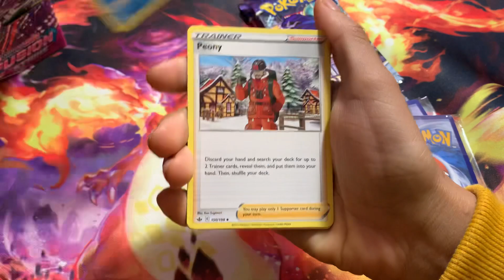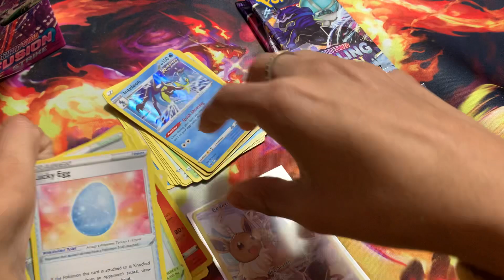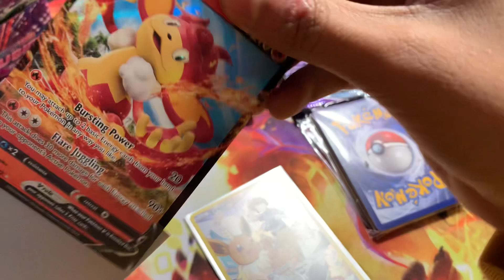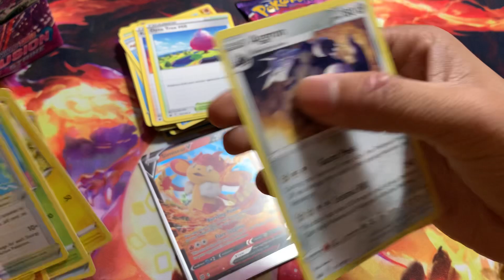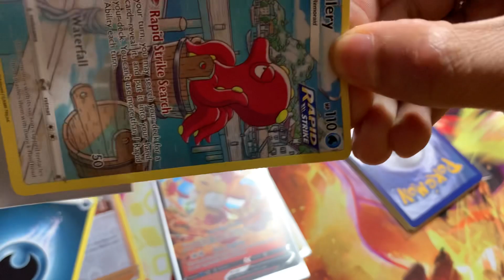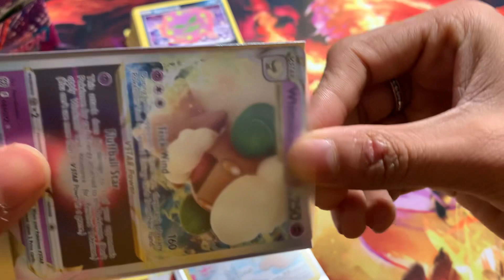CHILLING REIGN VS MY LOCAL STORE PACKS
Please comment on any suggestions you guys have for future videos.

DO YOU WANT THE CARDS THAT WERE PULLED IN THIS VIDEO?
If so CLICK THE LINK BELOW where I list the cards I open every Sunday.

If you guys would like to promote any card that you own please DM me letting me know.